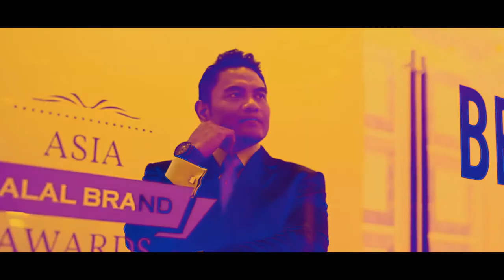Richworks Trailer for Madcon 2019